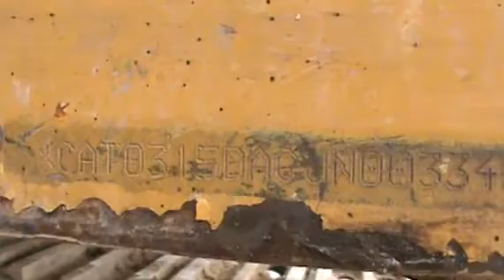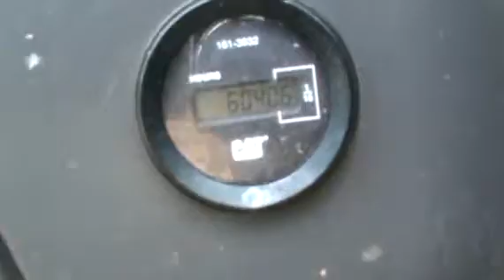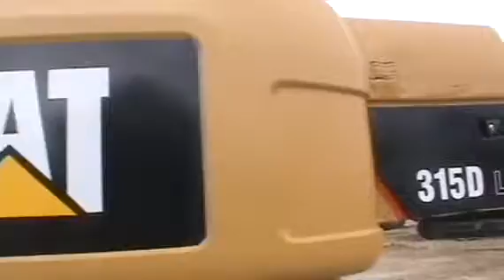2008 CATERPILLAR 315DL For Sale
Title: 2008 CATERPILLAR 315DL For Sale

Description: 4 CYL CAT ENGINE, 24 IN PADS, 70% U/C, 40 IN CAT GRAPPLE,CAB W/ A/C & HEAT,  6036 HRS SHOWINGCategory: Crawler